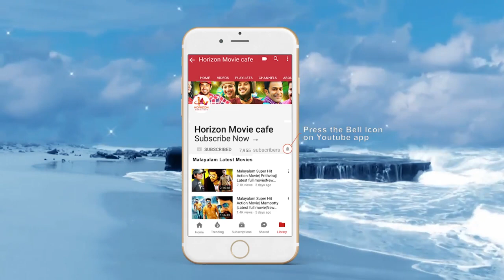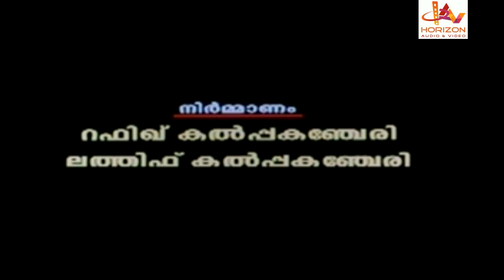Komban | Jagathesh | Malayalam Super Hit Action Movie | Malayalam Full Movie Online Release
Malayalam Super Hit Action Full Movie |Malayalam Full Movie Online Release